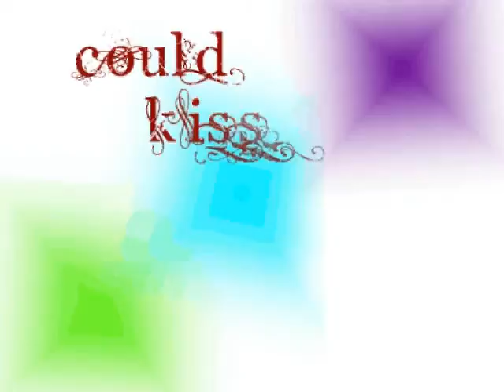If Only You Could See (Seizure Warning btw)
I made this animation as a project for 2-D Design. Not the best, But not the worst. It was slower before I rendered it -.- wouldn't have given that much of a siezure. =)